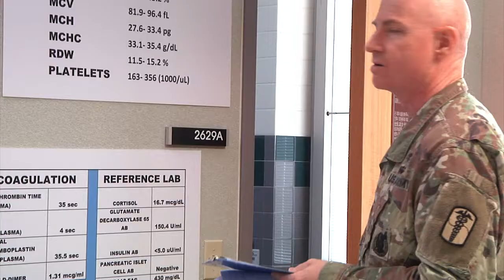(USAG Yongsan) Patient Safety Awareness with Mr. Cools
Medical installations across the Army participated in National Patient Safety Awareness week, but Yongsan Garrison and outlying clinics had the “Cool” approach.